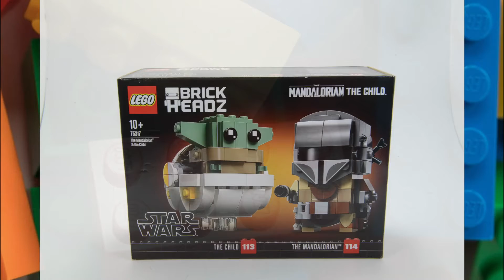MNV - Brickheadz - The Mandalorian & The Child #75317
If you want to buy some Playstation games, Legos, Nanoblocks, baby toys and etc...

click the link below and it will redirect you to MightyApe.co.nz

i get 5% commission on your purchase and means alot for me to push thru my channel..

to my viewers in NZ .. check my friends Page

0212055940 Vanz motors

$500 discount on selected cars and a low interest rate
Just mention to him my YoutubeChannel

St. Lukes Branch and Manukau Branch for now

We will get more Discounts once my Channel is monetize guys...
so help me out so i can get a better deal and discounts as well to provide you back..